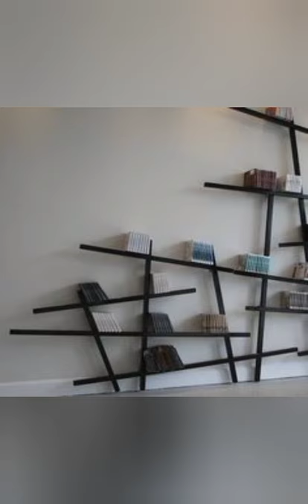Modern bookshelf design ideas 2021 |Wierd beautiful creative wall rack for books| Luxury in cheap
Simple beautiful creative wall rack for books | bookshelf design ideas 2020 Books are the most valuable assets one can have on this planet earth. But organizing books are often very annoying and creating a specific book rack looks awkward but this will not be the case after watching this video. We have brought some of the coolest bookshelf design ideas out there in the interior design space. Best and modern book rack designs are shown here for your reference so that you don't get out of ideas for creating the perfect book rack for your home. 100+ Creative wall shelves ideas - Interior Decor Designs

A well-curated bookshelf not only speaks of your own interests and intellectual leanings, but invites guests to explore a face of your personality that few may be privy to. Books, music, and curiosities are all within the bookshelf’s communal gallery, and a well-crafted shelving unit provides the perfect display for  and style, easily acting as a stand-alone addition and point of focal interest. From freestanding book “trees” to book seat storage, there’s truly no limit to the wonderful ways you can store and show off your beloved tomes. For centuries a well-appointed library was viewed as the gentleman’s must-have, a mark of his studies and independent interests, as well as his capacity to explore other cultures, languages, and stories. We may not adhere to such a class-conscious standard now, but make no mistake: a treasured personal library, however great or small, can make all the difference between an esteemed sanctuary and mere dwelling space.

With that said, go ahead and explore these bookcase and bookshelf ideas below featuring unique book storage solutions for your home.

hashtagdecor latest creative wall shelf design ideas and modern wooden diy floating wall shelves designs for living room wall decorating ideas 2021 wooden shelves designs floating shelves ideas living room wall shelf design ideas bedroom wall shelving diy wall shelves home interior design ideas

Top 80 Wall Shelves For Books, Many DIY Bookshelves Designs Popular Today

Highlight: 10. Invisible Bookshelves project idea 9. Show off Your Treasures Efficiently 8. Flower-Inspired Bookshelves project idea 7. Wooden-Crate Bookshelves project idea 6. A Cable Spool Bookshelf project idea 5. A Minimalist Bookshelf project idea 4. DIY Ladder Shelves project idea 3. Colorful Bookshelf for Kids project idea 2. A Bridge-Inspired Bookshelf project idea 1. DIY Tree Bookshelves project idea